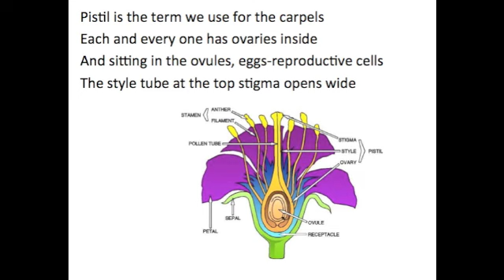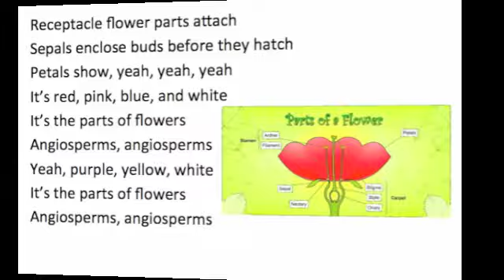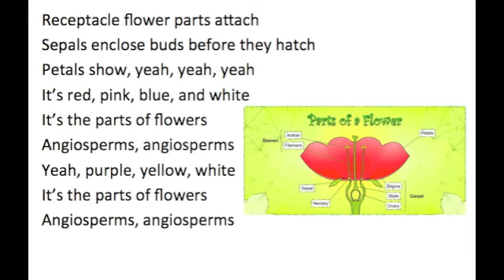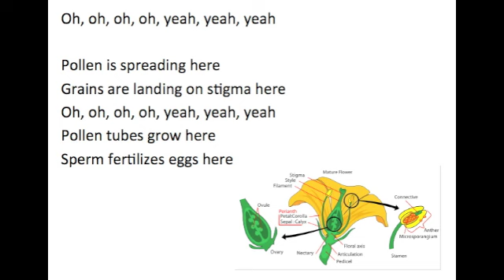Parts of Flowers Song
Oooo!
Oooo!

Pistil is the term we use for the carpels
Each and every one has ovaries inside
And sitting in the ovules, eggs-reproductive cells
The style tube at the top stigma opens wide

Receptacle flower parts attach
Sepals enclose buds before they hatch
Petals show, yeah, yeah, yeah
It's red, pink, blue, and white
It's the parts of flowers
Angiosperms, angiosperms
Yeah, purple, yellow, white
Angiosperms, angiosperms

Oooo!

Filament and anther
Together makes stamen
Produces pollen make the male cells here
Open up stigma bees flying they will pollenate
And bees spread pollen from here to there

Angiosperms, angiosperms
Angiosperms, angiosperms

Pollen is spreading here
Grains are landing on stigma here
Oh, oh, oh, oh, yeah, yeah, yeah
Pollen tubes grow here
Sperm fertilizes eggs here

Angiosperms, angiosperms
Angiosperms, angiosperms

Oooo!
Oooo!